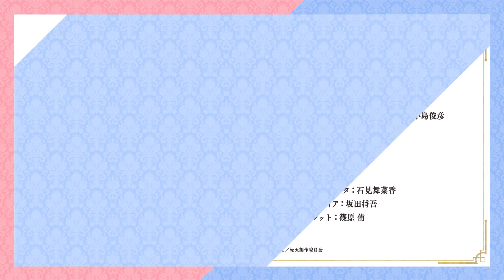The Magical Revolution of the Reincarnated Princess and the Genius Young Lady PV3 - Official Trailer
The Magical Revolution of the Reincarnated Princess and the Genius Young Lady
The Magical Revolution of the Reincarnated Princess and the Genius Young Lady PV3 Trailer
The Magical Revolution of the Reincarnated Princess and the Genius Young Lady PV3 Anime
The Magical Revolution of the Reincarnated Princess and the Genius Young Lady PV3 Anime Trailer
Tensei Oujo to Tensai Reijou no Mahou Kakumei